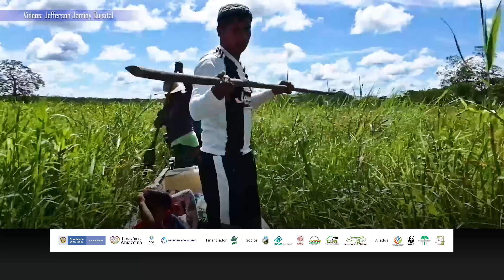Voces de la Amazonia - APKAC